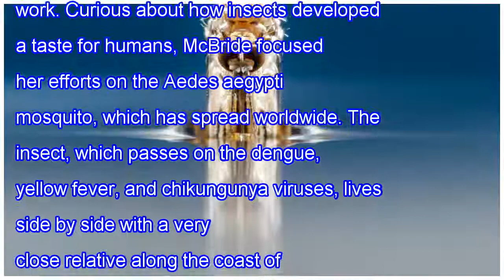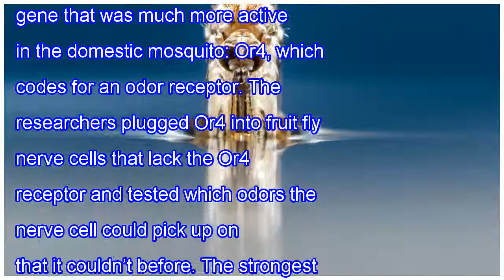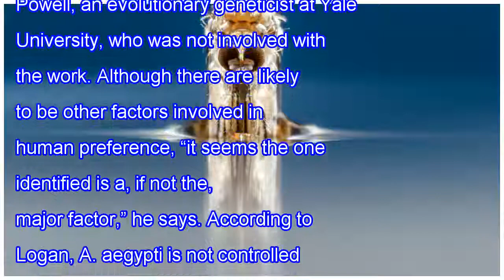Gene turns mosquito into vampire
Out of the millions of species of insects, only about a hundred suck human blood. Now, scientists say they’ve figured out how one mosquito became a vampire: a gene that makes it particularly sensitive to human odor. This is one of the few situations in which researchers have pinned down a gene under...